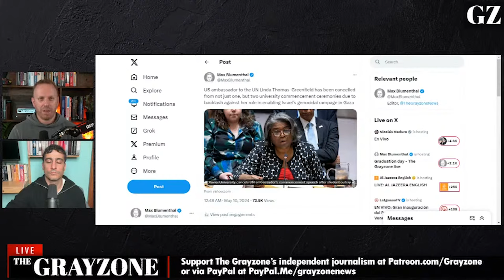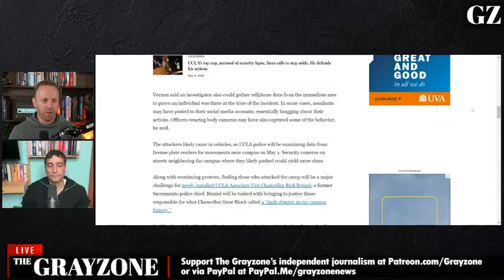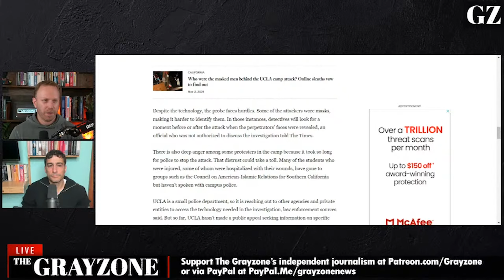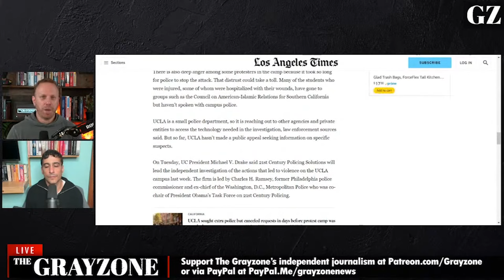Zero arrests in UCLA mob assault on peaceful Palestine protest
The Grayzone's Max Blumenthal and Aaron Mate discuss how LA police stood down for several hours as a mob of Zionist hooligans brutally assaulted peaceful protesters on camera at UCLA, and how none of the attackers have yet faced accountability.

||| The Grayzone |||